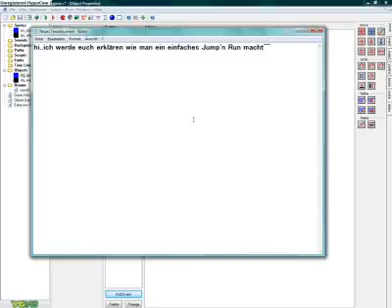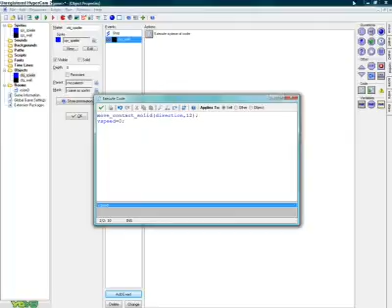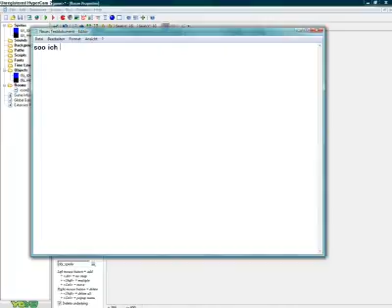game maker tut1 - einfaches jumpn run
hustle hard remix,
go hard,
hustle hard,
rihanna hard,
hard rihanna,
lil wayne,
hard,
wiz khalifa,
rihanna,
nicki minaj,
hard knock life,
so hard rihanna,
hard to love,
drake,
so hard Republican Senator Portman says now backs gay marriage.